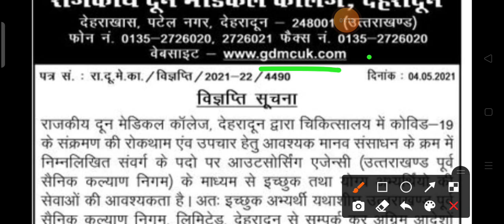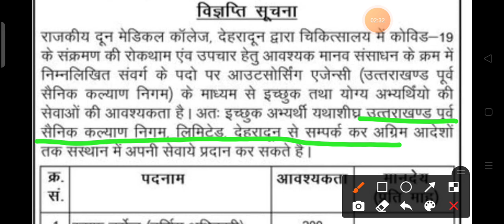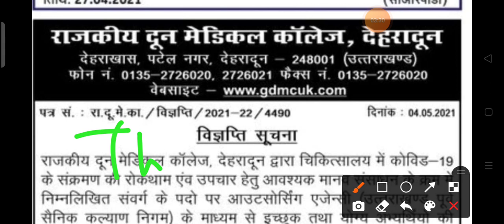GDMC Dehradun Uttarakhand ।। 200 Nursing Officer Vacancy ।। Outsourcing Based Vacancy ।।